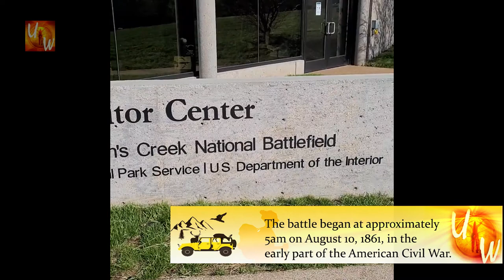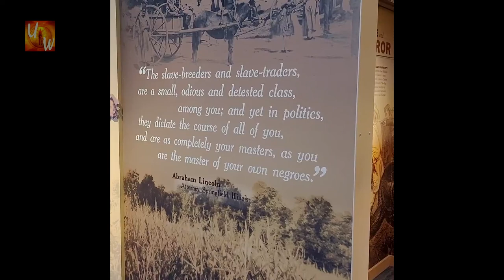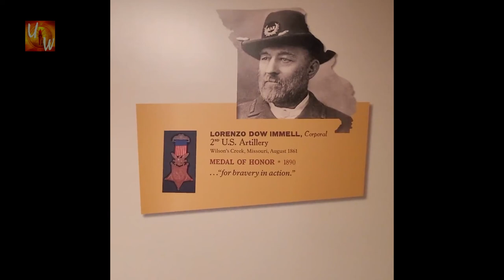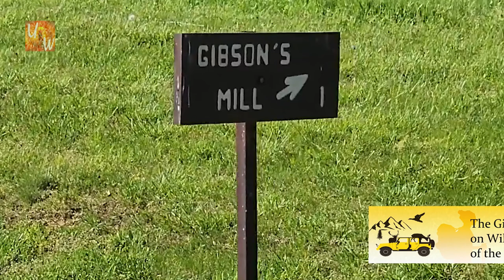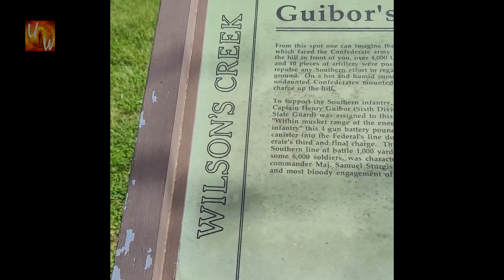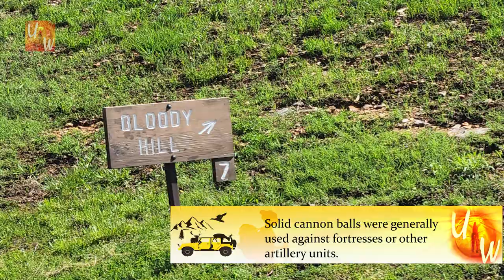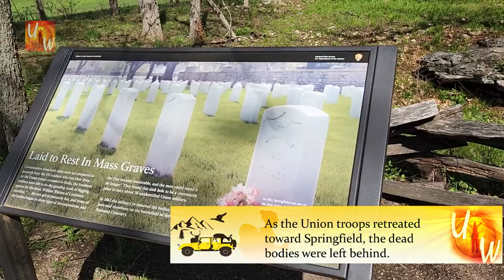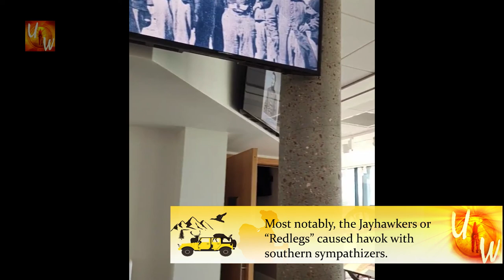Exploring Wilson's Creek Battlefield | Unbounded Wanderer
Wilson's Creek National Battlefield is located near Springfield, Missouri and was the site of one of the earlier battles during the American Civil War. On August 10, 1861, Confederate and Union troops collided in a spot that would come to be known as Bloody Hill. The battle was recorded as a Confederate victory as Union troops retreated back to Springfield. However, the Confederates were unable to capitalize on the victory due, in part, to disorganization and fatigue.

Join me as we walk the grounds where it almost feels like the battle happened yesterday.

Hey! I'm the Unbounded Wanderer! Want to see the world? I'm working on it and you can join me. There's just one thing...we do it Jeep style! I live my best life, and that's the Jeep life. From some of the most historical cities in the United States to trails that aren't even on a map, join me on the kind of adventures that they write books about!